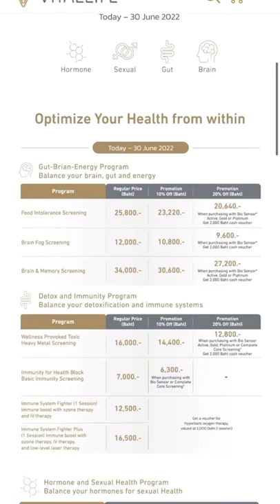5 วันสุดท้าย! ..กับโปรสุขภาพ และความงามลดสูงสุด 30% 👉 Link in Bio